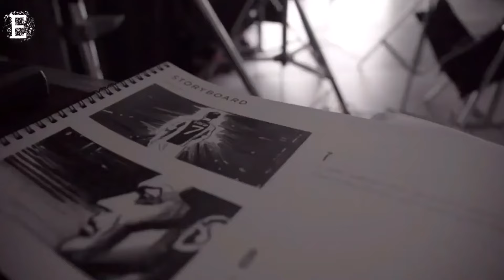Ronaldo JR VS Messi JR - ¿Quien Es El Próximo GOAT